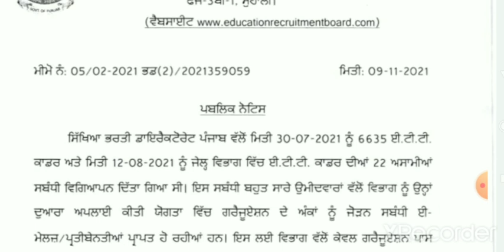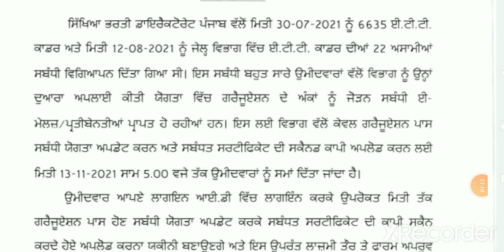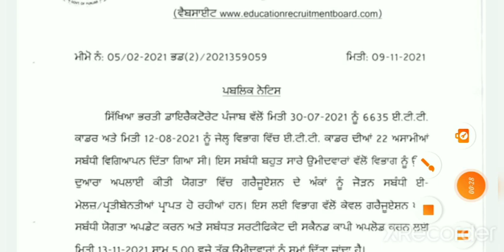ETT 6635 POSTS NEW UPDATE / ETT 6635 BIG UPDATE / ETT + GRADUATION MARKS / ETT CADRE POSTS